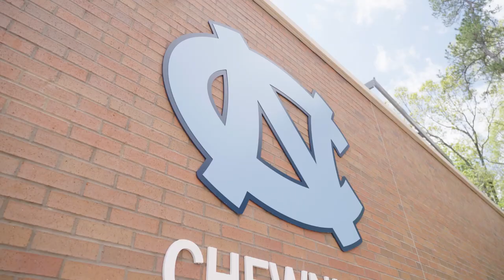Chewning Tennis Center Feature - April 19, 2023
"You walk in and you 𝙠𝙣𝙤𝙬 you're at the University of North Carolina."

The Chewning Tennis Center, the new outdoor home of Carolina Women's and Men's Tennis, creates a first-class facility and experience for the student-athletes and fans of two of collegiate tennis' premier programs.